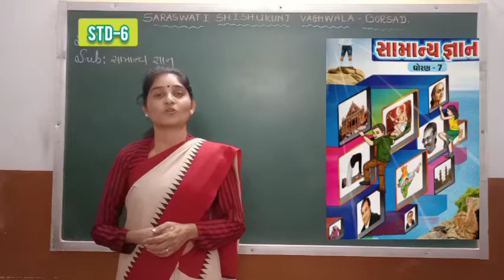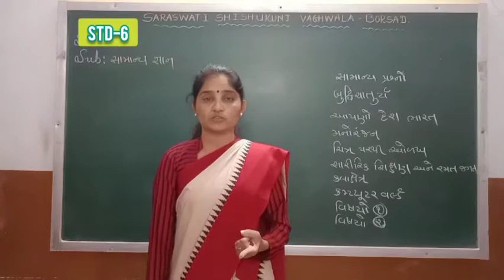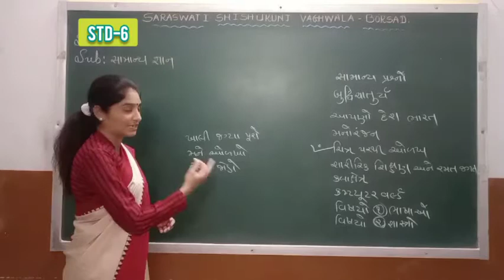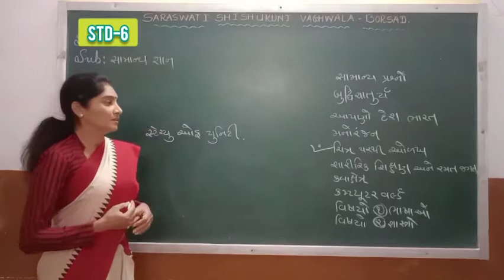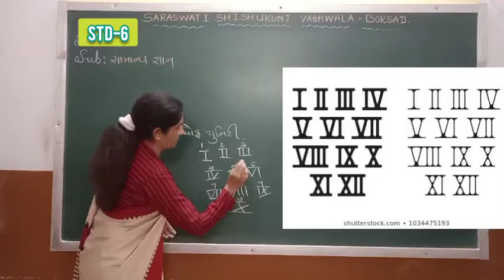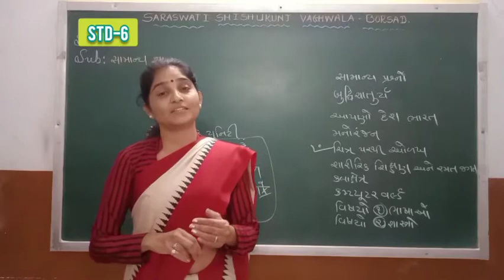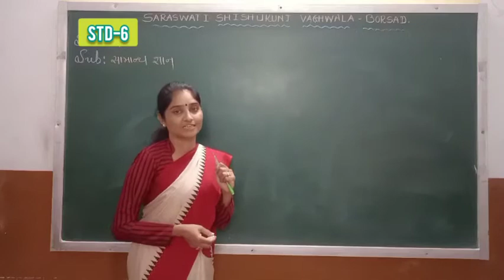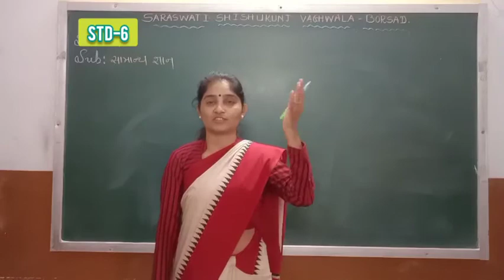Std : 6 (Gujarati Medium) Subject : G.K. Date : 28.11.2020